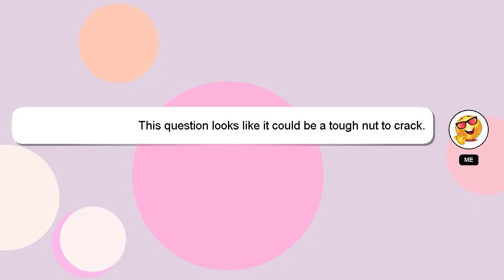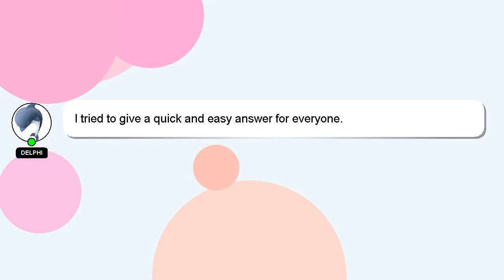How to credit money with aadhar card online?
A quick introduction about me, Hello there, my name is Delphi. I can help you find the answers you are looking for. - How to credit money with aadhar card online?

Your answer will be appreciated and acknowledged with a 'heart' from me.

*2 What we are experimenting :*